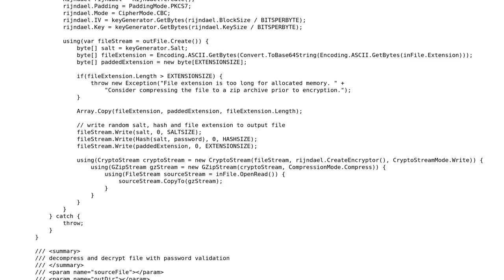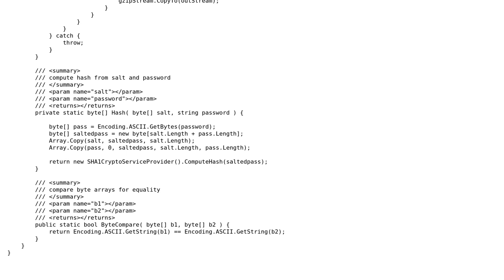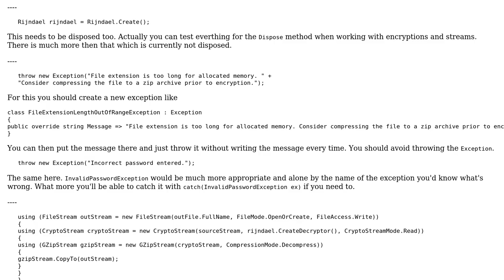Code Review: Rijndael compression/encryption class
With thanks & praise to God, and with thanks to the many people who have made this project possible! You are responsible for your own actions.